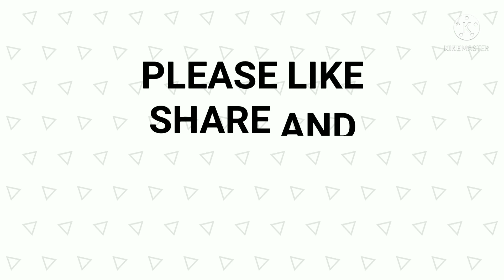आसन और टेस्टी राजमा और चावल बनाने की विधि (हरियाणवी स्टाइल) | Rajma Chawal Haryanvi Style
आसन राजमा चावल बनाने की  विधि हरियाणवी स्टाइल